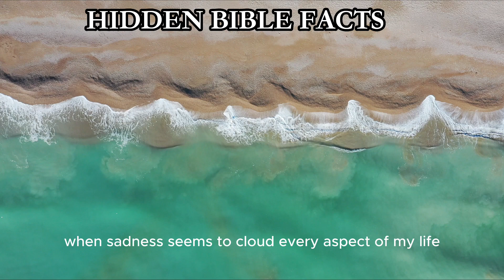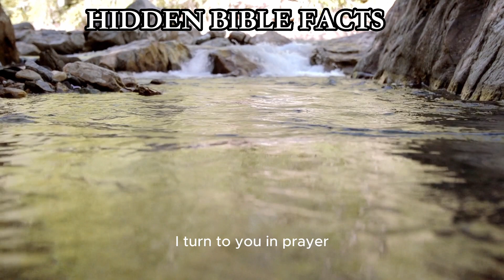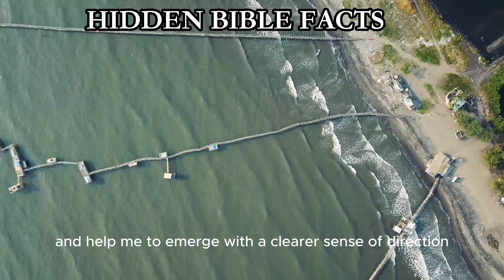QUESTION TO GOD ABOUT LIFE | MORNING PRAYER | DAILY PRAYER